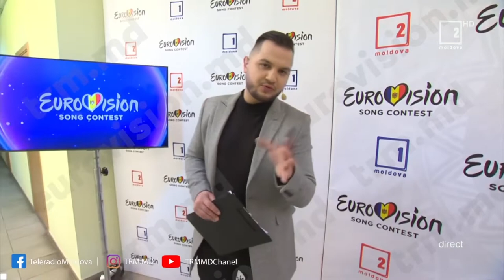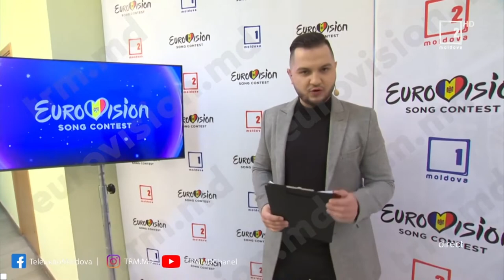Interviu cu Marcela Scripcaru EUROVISION @ 2022 Moldova